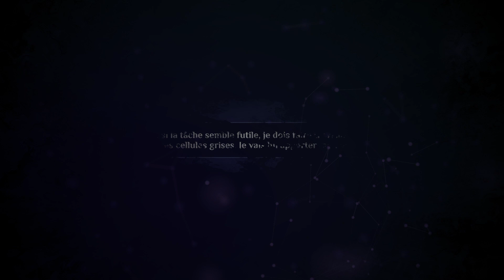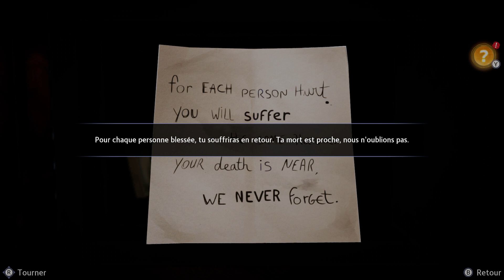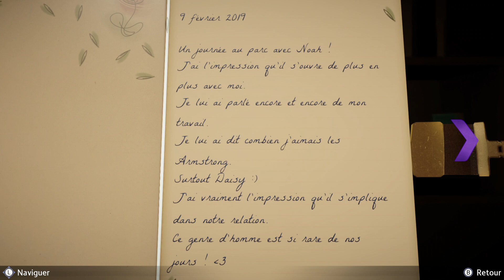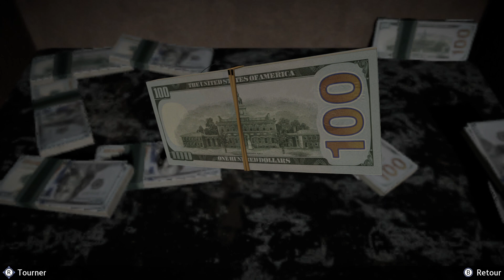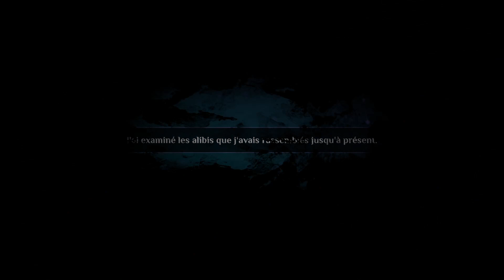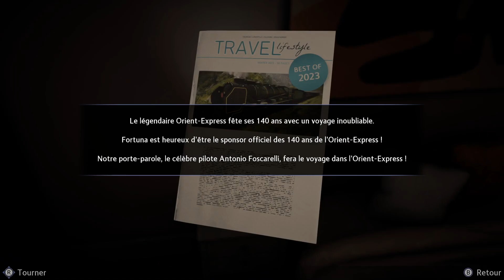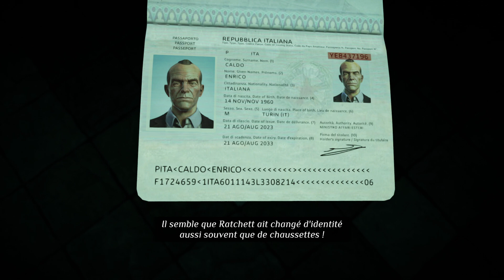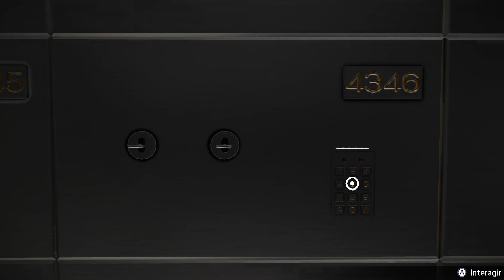Thibaut Sevette / Agatha Christie: Le Crime de l’Orient-Express (2023) [FR-PEGI12] S#20231020183935